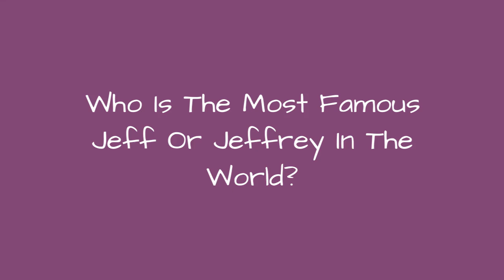Who Is The Most Famous Jeff Or Jeffrey In The World? ✅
How many celebrities named Jeff can you think of? The famous Jeffs and Jeffreys below have many different professions, including notable actors named Jeff, famous musicians named Jeff, and even comedians named Jeffrey.
Jeff Bridges is certainly one of the most famous Jeffs on this list. One of the famous actors named Jeff, he began his careerin 1951's The Company She Keeps when he was less than two years old. He went on to star in such classics as The Last Picture Show, Iron Man, and, of course, The Big Lebowski. Jeff Goldblum, Jeff Daniels, and Jeffrey Wright are all famous American actors named Jeff.
Another of the famous people with the first name Jeff is Jeff Beck. He famously joined Eric Clapton and Jimmy Page in The Yardbirds in the mid-sixties and went on to have a successful solo career. He also recorded with such legends as Rod Stewart, Tina Turner, and Jon Bon Jovi.
Did we forget one of your favorite famous men named Jeff? Just add them to the list!...more
0:00 - Intro
0:00:08 - Jeff Malone
0:00:36 - Jeff Burton
0:00:59 - Jeff Ament
0:01:20 - Jeffrey Sebelia
0:01:43 - Jeff Porcaro
0:02:13 - Jeff Carter
0:02:39 - Jeff Samardzija
0:02:50 - Jeff Hanneman
0:03:12 - Jeff Hostetler
0:03:40 - Jeff Fisher
0:04:07 - Jeff Baxter
0:04:37 - Jeffrey Jones
0:05:06 - Jeff Healey
0:05:34 - Jeff Jarrett
0:06:02 - Jeffrey Skoll
0:06:13 - Jeff Petry
0:06:34 - Jeff Kent
0:07:04 - Jeff Green
0:07:32 - Jeff Doucette
0:07:43 - Jeff B. Davis
0:07:57 - Jeff Corwin
0:08:10 - Jeff Bagwell
0:08:41 - Jeffrey Hammond
0:09:04 - Jeff Gordon
0:09:33 - Jeff Tweedy
0:10:02 - Jeff Hardy
0:10:33 - Jeff Conaway
0:10:57 - Jeffrey Nordling
0:11:09 - Jeff Hornacek
0:11:38 - Jeffrey Osborne
0:12:02 - Jeffrey Combs
0:12:15 - Jeff Lynne
0:12:26 - Jeff Buckley
0:12:57 - Jeff Dunham
0:13:23 - Jeff Teague
0:13:49 - Jeff Garlin
0:14:12 - Jeffrey Donovan
0:14:41 - Jeffrey Dahmer
0:15:10 - Jeff Perry
0:15:24 - Jeff Probst
0:15:54 - Jeffrey Dean Morgan
0:16:26 - Jeff Foxworthy
0:16:52 - Jeffrey Tambor
0:17:25 - Jeff Beck
0:17:51 - Jeffrey Wright
0:18:21 - Jeff Ross
0:18:45 - Jeff Bezos
0:19:14 - Jeff Bridges
0:19:39 - Jeff Goldblum
0:20:01 - Jeff Daniels